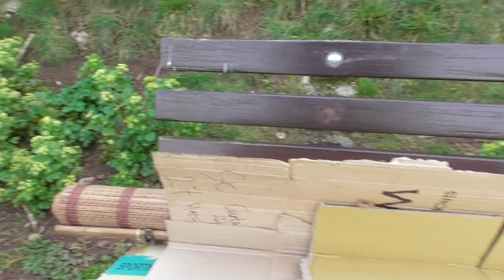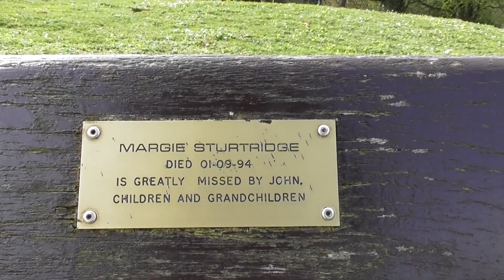Bear's Brixham 01/04/2019 Part 2 of 4